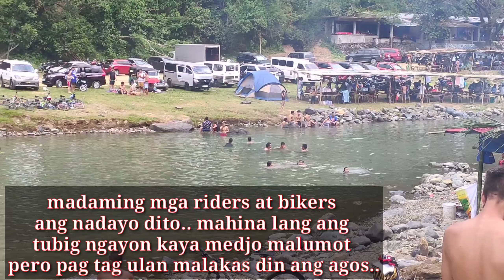Vlog#4 Naligo kami sa ipo dam (bitbit river) | ErickVargasTV